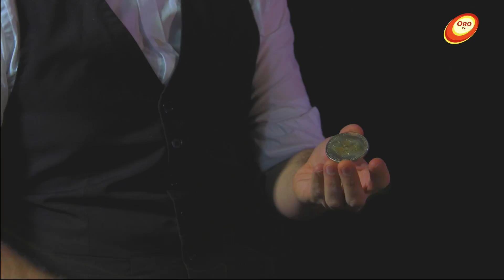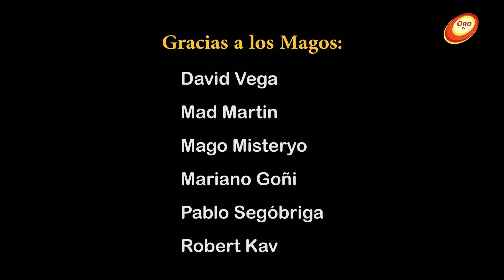La Magia está en sus Manos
Seis de los mejores magos del panorama español demuestran, en primer plano, que no hay truco, que la magia nace realmente en sus manos.